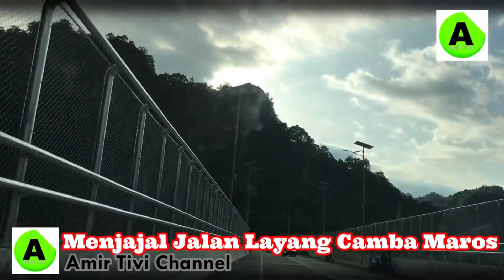LUAR BIASA!!! INILAH PERENCANAAN DAN REALISASI NYATA JALAN LAYANG CAMBA MAROS BONE SEGMENT I